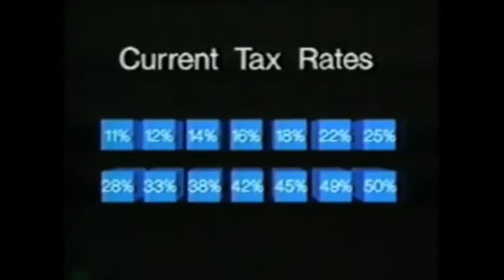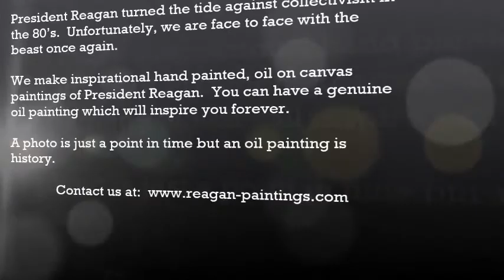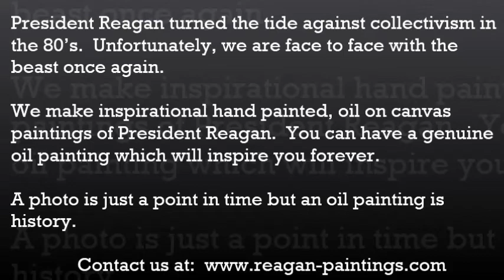Reagan on Taxes and the Age of the Entrepreneur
In 1981 our critics charged that letting you keep more of your earnings would trigger an inflationary explosion, send interest rates soaring, and destroy our economy. Well, we cut your tax rates anyway by nearly 25 percent. And what that helped trigger was falling inflation, falling interest rates, and the strongest economic expansion in 30 years.

Over the course of this century, our tax system has been modified dozens of times and in hundreds of ways, yet most of those changes didn't improve the system. They made it more like Washington itself—complicated, unfair, cluttered with gobbledygook and loopholes designed for those with the power and influence to hire high-priced legal and tax advisers.

But there's more to it than that. Some years ago an historian, I believe, said that every time in the past when a government began taxing above a certain level of the people's earnings, trust in government began to erode. He said it would begin with efforts to avoid paying the full tax. This would become outright cheating and, eventually, a distrust and contempt of government itself until there would be a breakdown in law and order.

Well, how many times have we heard people brag about clever schemes to avoid paying taxes or watched luxuries casually written off to be paid for by somebody else—that somebody being you. I believe that, in both spirit and substance, our tax system has come to be un-American.

How would the proposal work? The present tax system has 14 different brackets of tax rates ranging from 11 to 50 percent. We would take a giant step toward an ideal system by replacing all that with a simple three-bracket system—with tax rates of 15, 25, and 35 percent.

By lowering everyone's tax rates all the way up the income scale, each of us will have a greater incentive to climb higher, to excel, to help America grow.

The power of these incentives would send one simple, straightforward message to an entire nation: America, go for it!

To young Americans wondering tonight, where will I go, what will I do with my future, I have a suggestion: Why not set out with your friends on the path of adventure and try to start up your own business? Follow in the footsteps of those two college students who launched one of America's great computer firms from the garage behind their house. You, too, can help us unlock the doors to a golden future. You, too, can become leaders in this great new era of progress—the age of the entrepreneur.